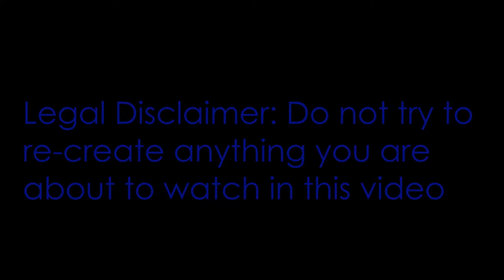Blow Torch + Starter Fluid = 5 ft Flame Thrower!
So a blow torch in itself is amazing. and starter fluid is one of our favorite things to light on fire. Put the two things together and well its an early Christmas for us. Hope you enjoyed the video. And remember, dont try this shit at home